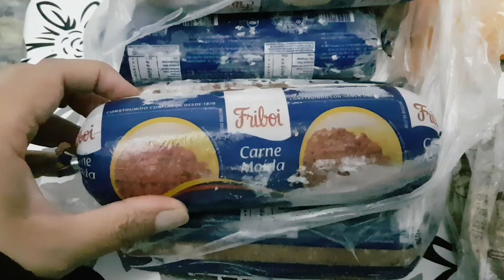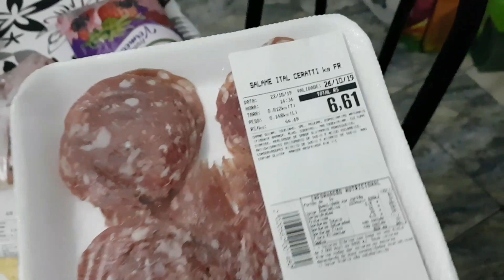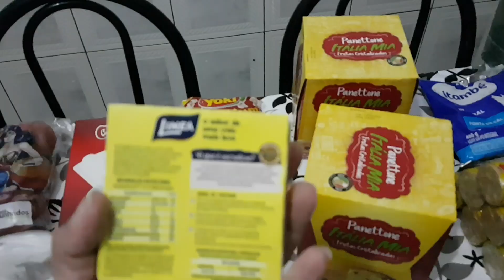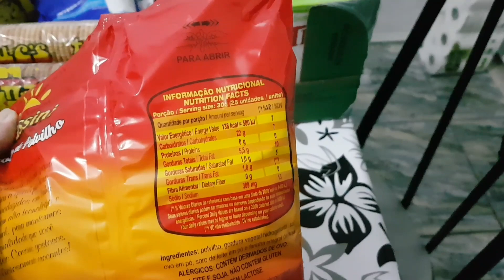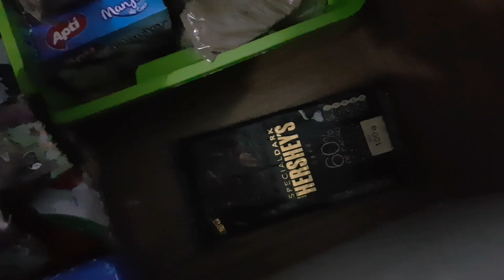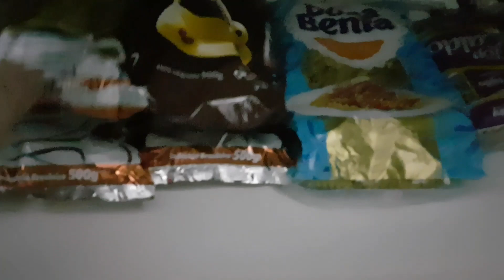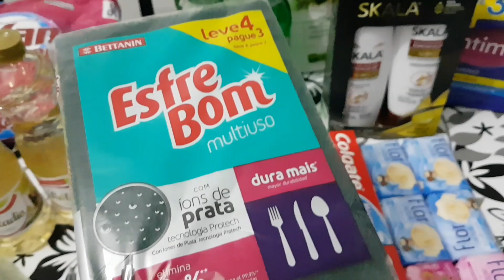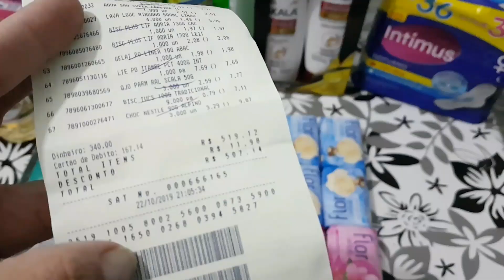Compra do mês /outubro